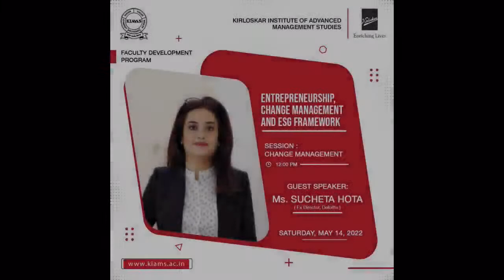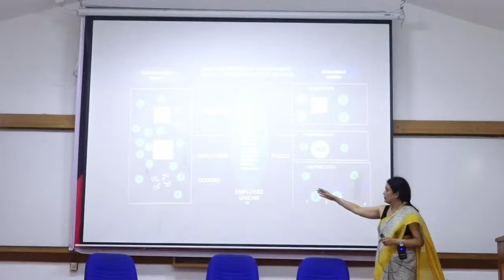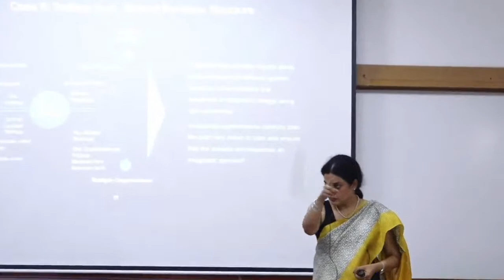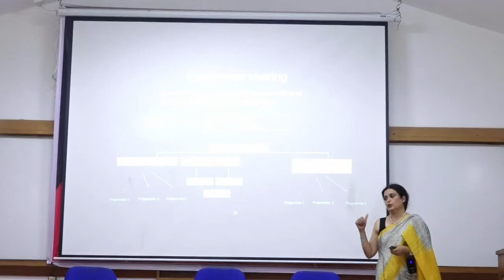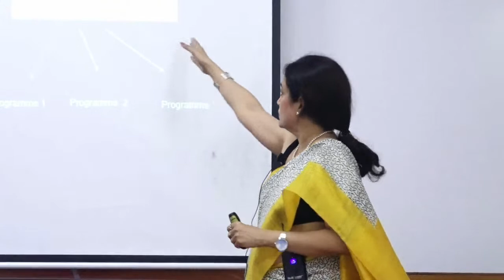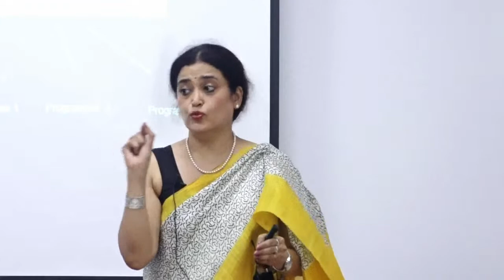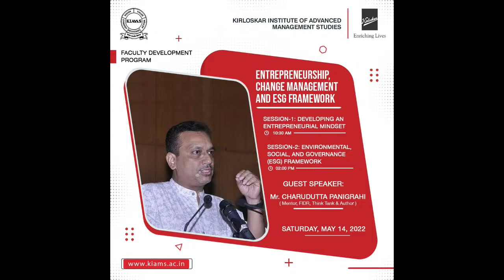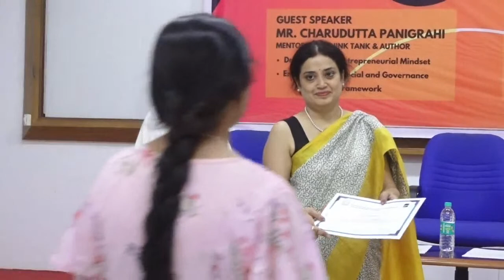ENTREPRENEURIAL MINDSET, CHANGE MANAGEMENT AND ESG FRAMEWORK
SESSION-1 : DEVELOPING AN ENTREPRENEURSHIP MINDSET
GUEST SPEAKER : Mr. CHARUDUTTA PANIGRAHI (Mentor, FIDR, Think Tank & Author)
GUEST SPEAKER : Ms. SUCHETA HOTA (Ex Director, Deloitte)
DATE : SATURDAY MAY 14, 2022
VENUE :  KIRLOSKAR INSTITUTE OF ADVANCED ,MANAGEMENT STUDIES, HARIHAR.